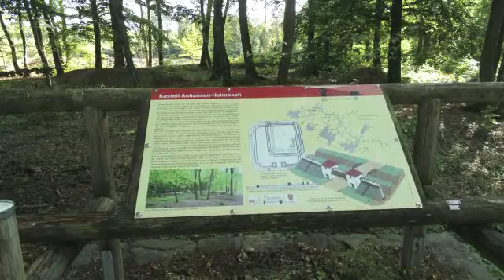Impressionen aus der Luft zum Römerkastell Heimbach-Anhausen 19.09.2020